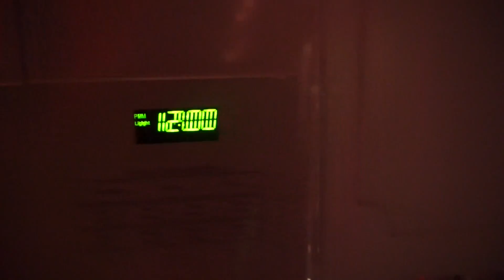MY CHRISTMAS 2K16! (Christmas Vlog!)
Hey Guys! This is my Christmas Vlog for 2k16. I hope you guys enjoy it, I know it's alittle late but freak it Christmas was dank this year haha!